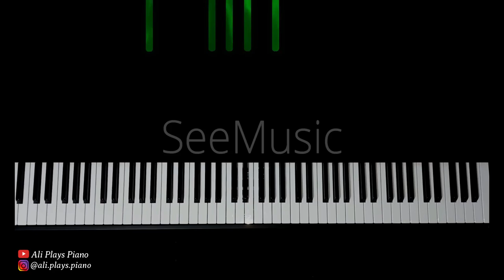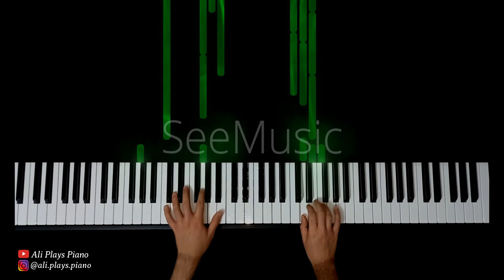Soltane Ghalbha (king of hearts) - Aref | سلطان قلب ها - عارف | Piano by Ali Plays Piano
Soltane Ghalbha (king of hearts) - Aref | سلطان قلب ها - عارف  🎹

Soltane Ghalbha (king of hearts) is a song by Aref Arefkia which is one of the most famous Iranian pieces composed by Anoushiravan Rohani (Iranian composer).

سلطان قلب ها از عارف 🎹
اگه از ویدئو خوشتون اومد لایک و سابسکرایب یادتون نره. درضمن آیکون زنگوله 🔔 رو هم بزنید تا از ویدئوهای جدید من باخبر بشید. :)❤️

اینستاگرام من 👇🏾